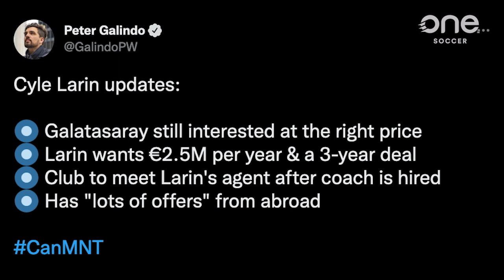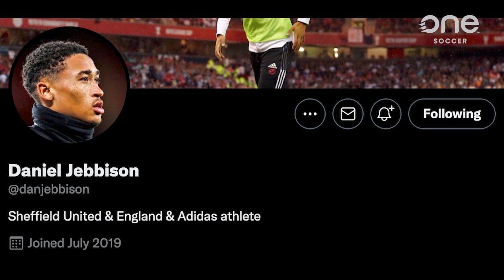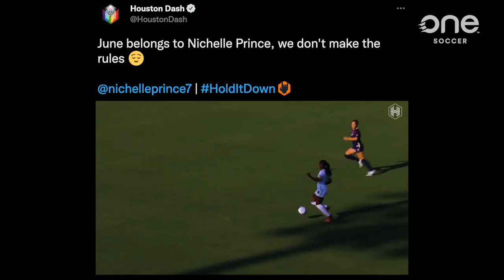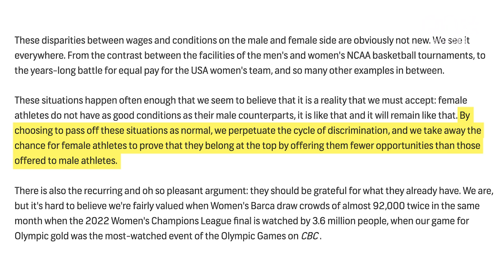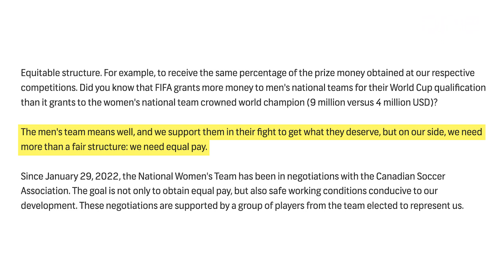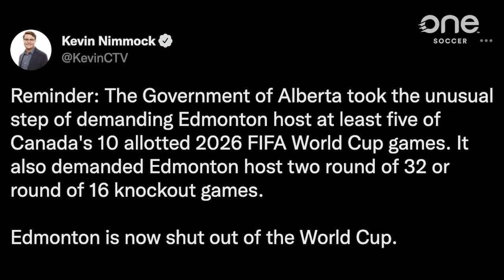CANADIANS ABROAD, Summer Series Ep. 4: Huitema joins NWSL, Jebbison picks England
0:00 - Intro
0:37 - Larin to Galatasaray?
4:26 - Huitema joins OL Reign
6:10 - Abzi joins Pau FC
9:47 - Jebbison picks England
11:01 - Beckie, Prince thriving
12:22 - Gabby Carle on equal pay
14:07 - Toronto, Vancouver named hosts
16:27 - Like and Sub!